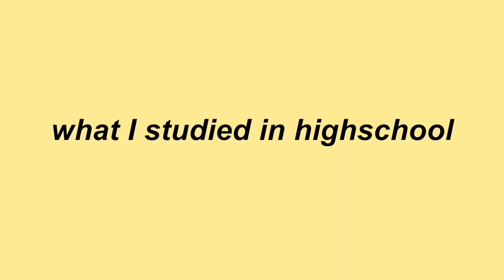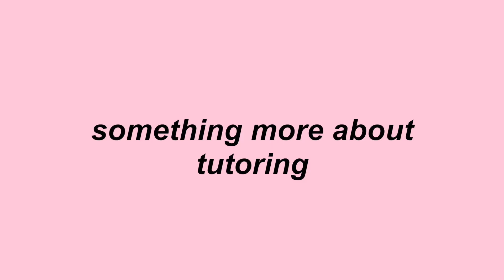REACTION: I PASSED THE ENTRANCE EXAM FOR MEDICAL SCHOOL! (my experience, tips, how I did it)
The past year I haven't uploaded that much videos. I didn't have the time because I spent most of my vacations studying for the entrance exam for medical school. I'm very happy to tell you that I passed the exam! I've known for a long time that I want to become a doctor.
In this video I tell you more about what I studied during high school, study methods, making exercises from past exams, tutoring and much more. I also show you my reaction to the results!

Question of the week: Do you have to pass an entrance exam for college?
Here on my channel you ‘ll find vlogs, unboxing, DIY’s, comedy and other fun video’s!
social media!

FAQ:
Camera: Canon G7X, Canon EOS 500d, Phantom 4 advanced
Editing: Final cut pro X
Age: 17
Please let me know, if I use any of your content, (music, greenscreen,…) without crediting you!